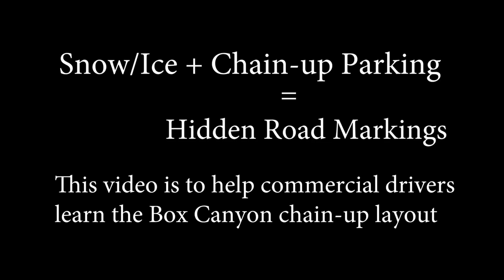How to Navigate the Box Canyon Chain-up with Ease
Commercial drivers on the Coquihalla have a lot more room to equip their vehicles with chains now that the Box Canyon chain-up facility has expanded from 14 to more than 70 parking spaces.

But the larger site will be unchartered territory for many professional drivers this winter. Whiteout conditions combined with road markings hidden by snow and ice could make identifying parking spaces and through lanes difficult.

So, to help you prepare for the next big winter storm on this popular mountain pass, we produced a video that guides you through the facility using aerial drone footage and pop-ups identifying various site features.